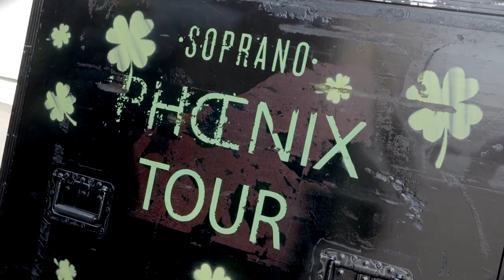DJ MEJ avec Soprano sur le Phœnix Tour 2019 ! (vidéo de La Boite Noire)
On a rencontré DJ MEJ sur scène avec Soprano au Zénith de Nantes. Les platines RANE Twelve et la table Seventy Two l'accompagnent de la production à la scène du Phœnix Tour 2019 !

Merci Dj Mej, Soprano et toute l'équipe de Soprano Phœnix Tour & Zenith Nantes.